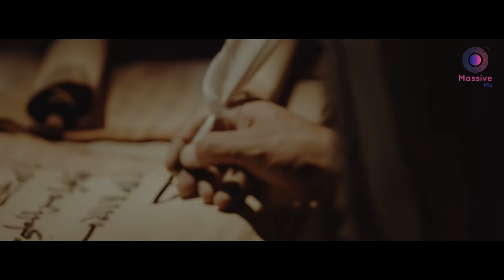Nusrat Fateh Ali Khan | Asif Ali Khan Santoo | Ar Sonu | Shah E Mardan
Presenting you the Shahemardan (unofficial video) by Asif Ali Khan Santoo and Ar Sonu. Inspired by @NusratFatehAliKhan NFAK.

♪Amazon Music

Set Your ring Back Tune For Pakistani Networks:
Ufone: Type   send to 6666
Zong: Type  send to 239
Telenor: Type ST   Space  send to 230
Mobilink: Type  Space  send to 230

♫Song : Shah E Mardan
♫Singer : Ustad Asif Ali Santoo Khan , Ar Sonu
♫Composition: Ustad Asif Ali Santoo Khan , Ar Sonu

Original Video Credits:

The Tales of Heavens
Director : Abbas Yousefi
Production. VFX house: superstar_q8

Director: Mjaid Majidi

Edited by: Zaar Raj

Label : Massive Mix Records
Digital Distributed :Believe Digital
Online Promotion : Massive Mix Records

Copyright : Massive Mix Records, Massive Mix Records (Pvt) Ltd PK.
Suite 8, 74 George Street, Luton, LU1 2BD, England